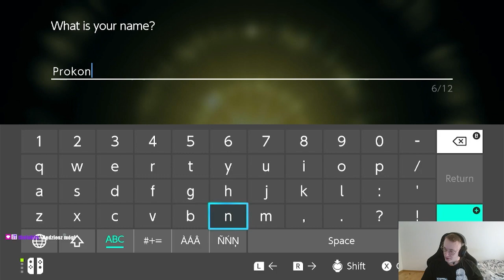Zaczynamy kolejną przygodę! - Pokémon Legends: Arceus #1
Witam,
Jest to wycinek z transmisji na żywo na Twitchu